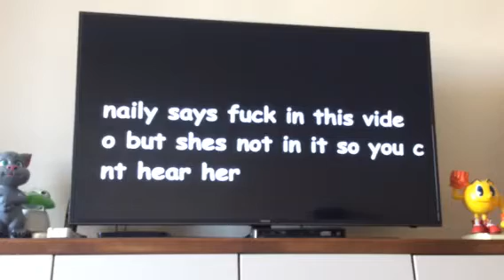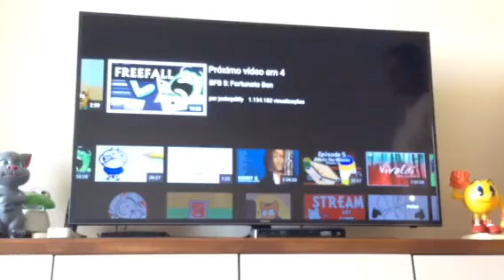BFB On TV 2: A Fan Animation?!?!?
Original by: jacknjellify
Voices by: Caedmon Johnson